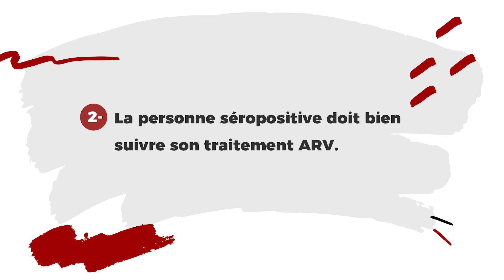MTV Shuga Babi - La PrEP pour les couples sérodiscordants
Grâce aux avancées de la médecine, une personne séropositive peut entretenir des relations sexuelles avec une personne séronégative. Il est même possible d’avoir des enfants sains et de ne pas infecter le partenaire sain. Comment ?

Les réponses dans la vidéo 🙂

Pour plus d’informations sur la PrEP, la PEP, le TARV ou autres, vous pouvez consulter le

Ce contenu a été rendu possible grâce au partenariat entre MTVShugaBabi et PEPFAR, USAID et EpiC.

Pour rejoindre la discussion en français, vous pouvez également nous retrouver sur d’autres plateformes :